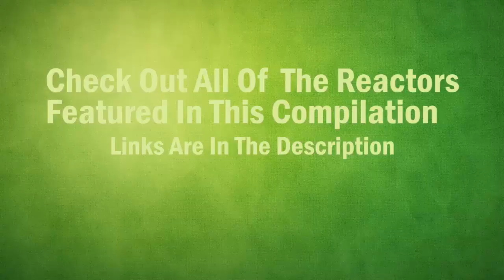DRAGON BALL GAME – PROJECT Z Announcement Trailer REACTION MASHUP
DRAGON BALL GAME – PROJECT Z  Announcement Trailer   Reactions Mashup

DRAGON BALL GAME – PROJECT Z  Announcement Trailer

DRAGON BALL GAME – PROJECT Z

Reactors